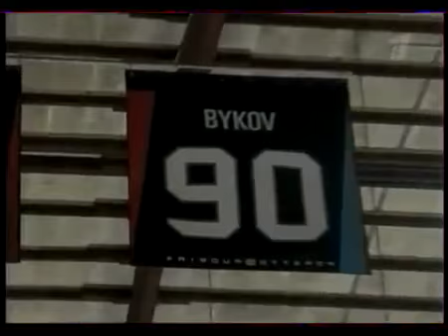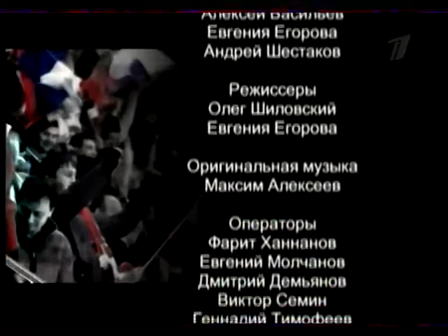Vyacheslav Bykov Attack! Вячеслав Быков В атаку!